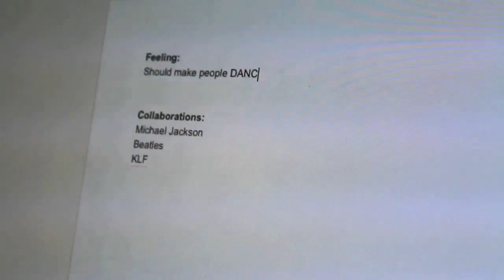Making The New Dada Life Album (Part 1)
Check out the first video clip of our "Making The New Dada Album" videos